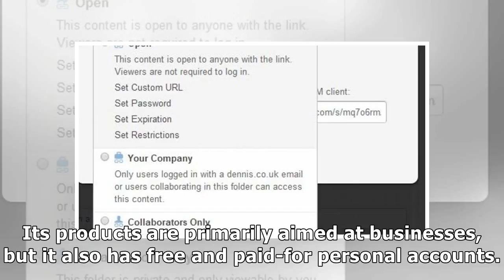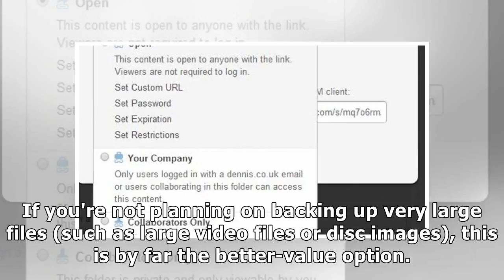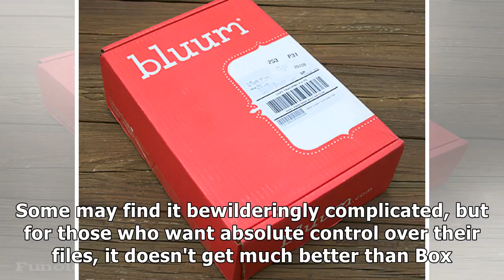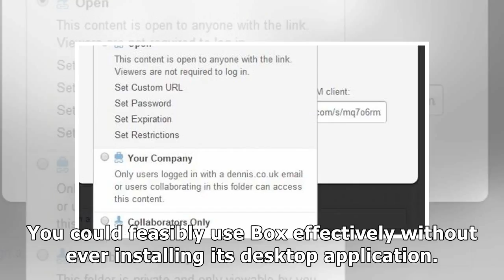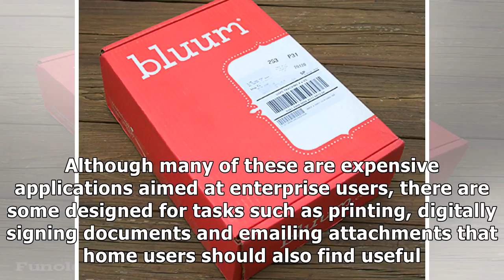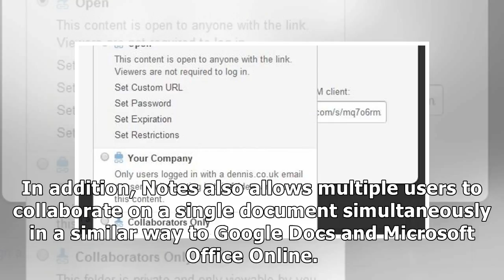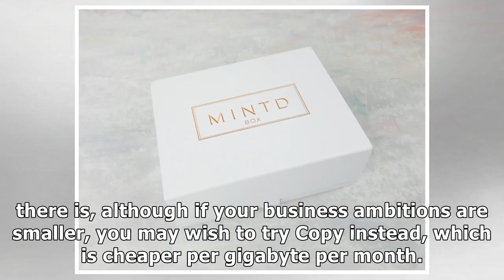Box review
Best Coffee
Best Coffee Machine